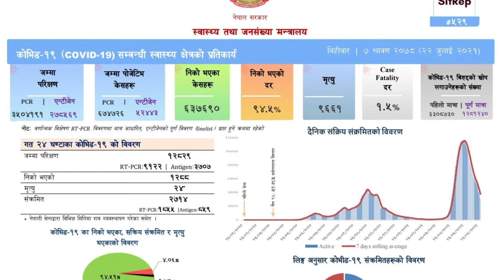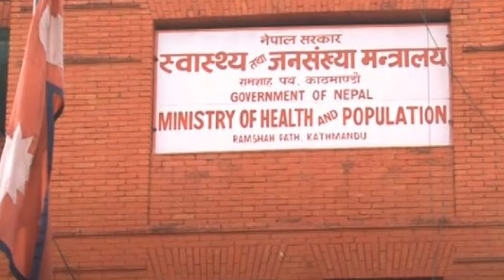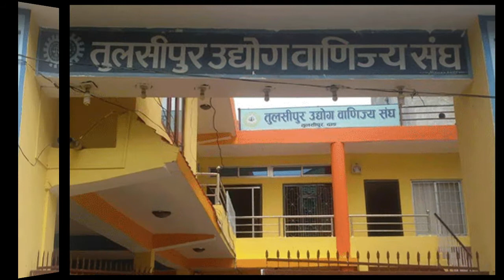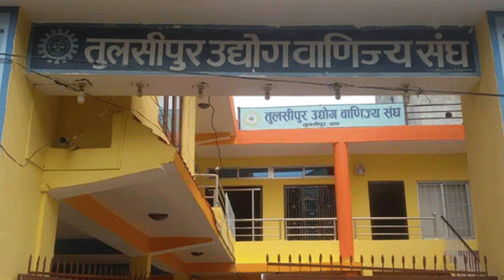राप्ती दर्पण टेलिभिजनको दर्पण खबर २०७८ साउन ७ गते